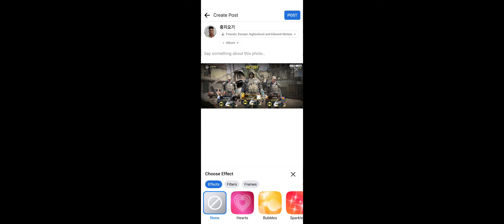Triggerdatu: Call of Duty®: Mobile - Garena: Hard Point Crash 13 August 2021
Triggerdatu: Call of Duty®: Mobile - Garena
15 August 2021 10:35 AM
Call of Duty®: Mobile - Garena
Hard Point Crash